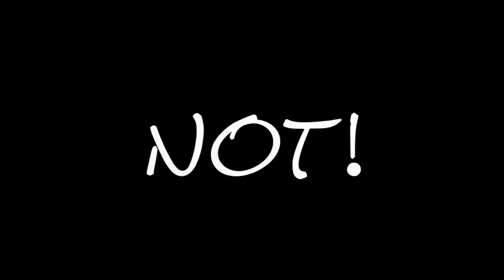NEVER HEAD EAST!!! - Fallout 4 Funny Moments (Unlimited Ammo Gun, Corpse Launch Baseball Bat)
In Today's adventure I discovered that I have some Amazing Weapons and that the east commonwealth holds some of the scariest monsters the wasteland has to offer how will I fare. Watch and Find Out :D